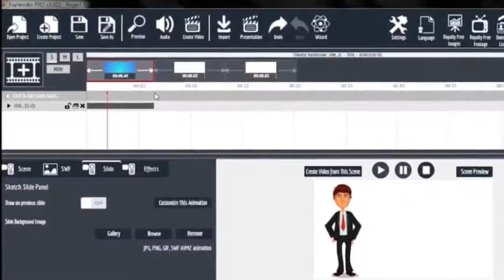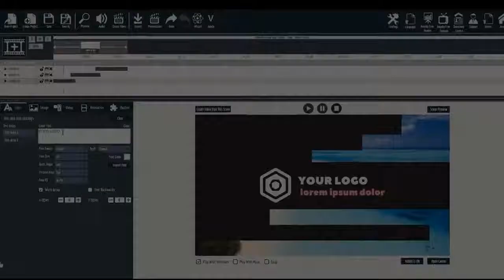Explaindio Video Creator Review - Create Engaging Explainer Videos With Ease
Explaindio Video Software is simple to use and will have you creating very professional videos quickly. Just imagine if you actually mastered this software ( Can't imagine taking more then a week) then charging $299 to local businesses for creating Unique videos for their business at a fraction of the cost they would normally pay.

With this powerful new video creation tool you can instantly create
the attention-grabbing videos you need - even if you have no video
production experience.

You can create:
o Video Sales Letters
o Marketing videos
o Viral advertisement videos
o Training videos
o Product Promotion Videos
o Business Promotion Videos
o Explainer Videos
o Product Review Videos
o And much, much more
This software is plug-and-play easy - turning you from video novice
into video expert in a matter of minutes.

With Explaindio Video Creator you'll also gain access to an
amazing marketplace.

In essence, this incredible marketplace gives owners of the
Explaindio Video Creator software the opportunity to get
attention-grabbing, high quality video while doing as little as
they want.

To make this even better, I have put together a bonus that includes.
o    An Explaindio Training course!
o    An extra set of SVG images to use in your whiteboards
o    Sound effects!
o Vector Characters. Cartoon people to use in your videos
o    Fonts!  Lots of fonts to make the videos more fun!